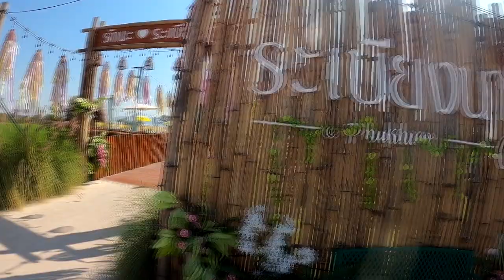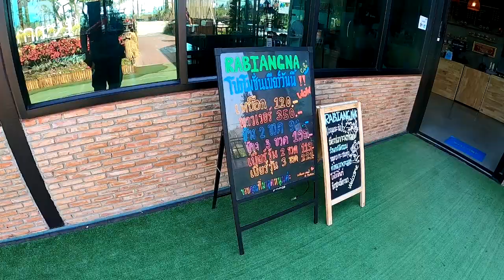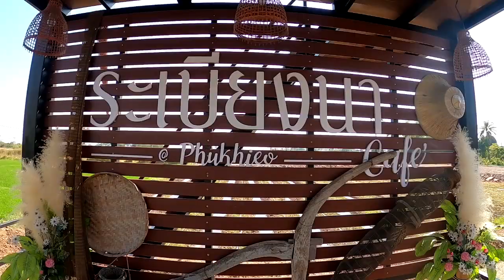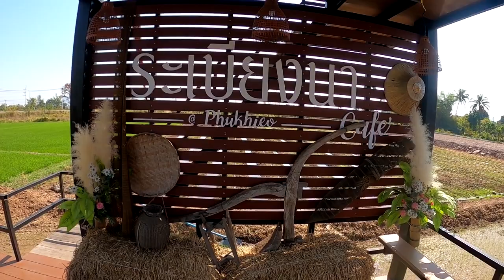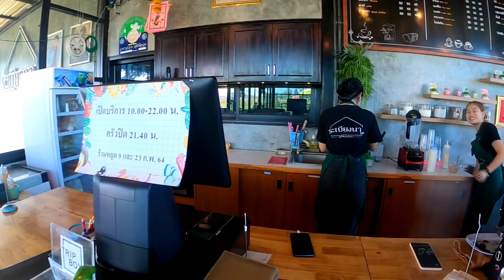ร้านกาแฟระเบียงนา ราคาหลักสิบ วิวหลักล้าน อ ภูเขียว จ ชัยภูมิ EP19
ร้านกาแฟระเบียงนา ราคาหลักสิบ วิวหลักล้าน อ ภูเขียว จ ชัยภูมิ